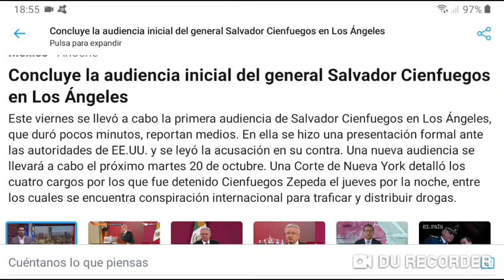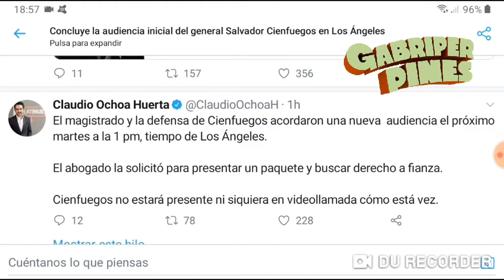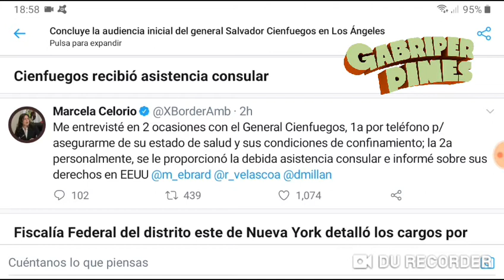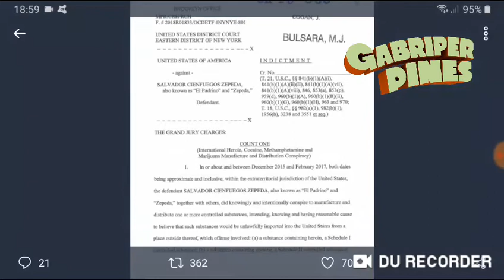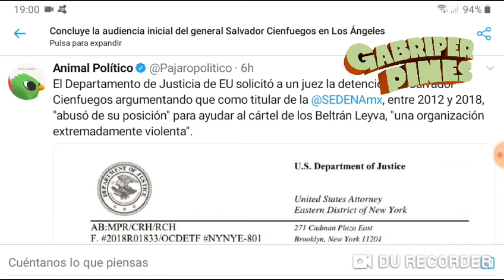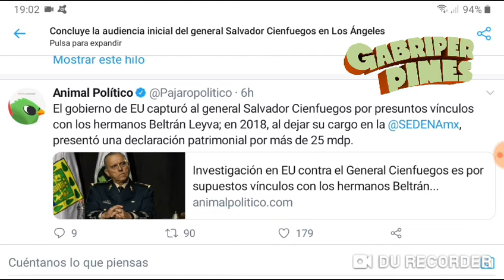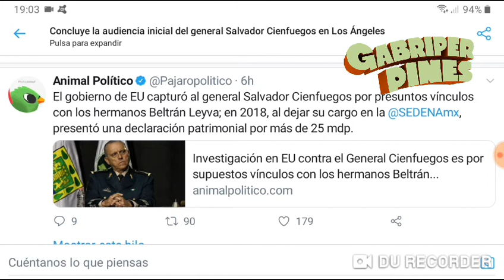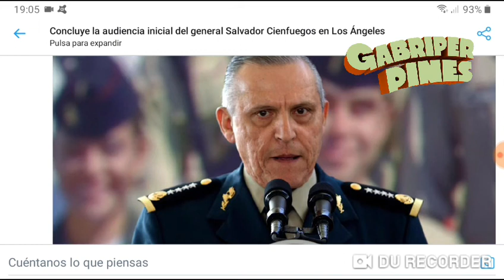Primera audiencia de Salvador Cienfuegos en Los Ángeles, EU